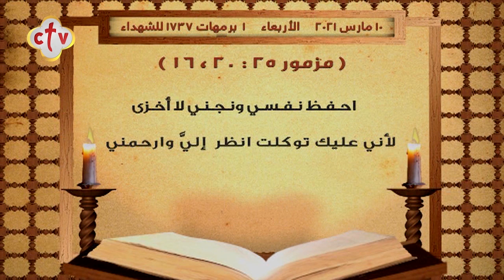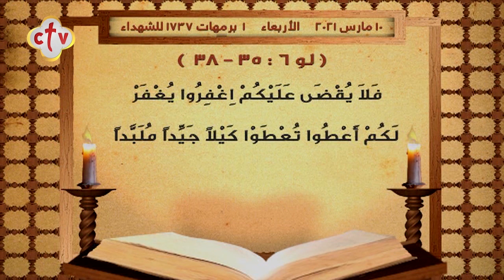إنجيل قُداس | يوم الأربعاء اليوم الثالث من الصوم الكبير | 1 برمهات 1737 | الموافق 10 مارس 2021